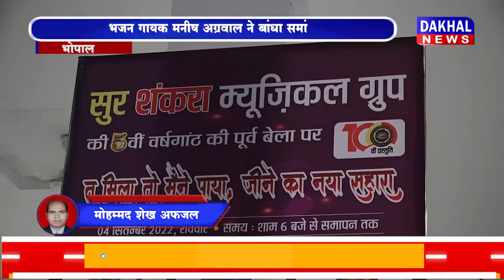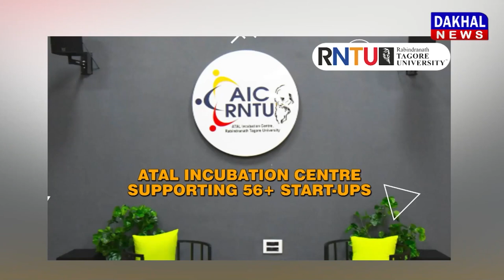DAKHAL NEWS सुर शंकरा म्यूजिकल ग्रुप की रंगारंग प्रस्तुति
सुर शंकरा म्यूजिकल ग्रुप की रंगारंग प्रस्तुति
गायकों ,वादकों की प्रस्तुति पर झूमे दर्शक
भजन गायक मनीष अग्रवाल ने बांधा समां
जबलपुर के श्याम बैंड ने मोहा मन